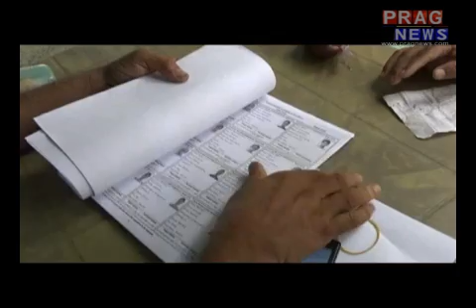Bangladesh reaction on Assam NRC final draft publication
Not all people excluded from Assam NRC final draft publication can be called Bangladeshis, says Bangladesh government. Reaction in Bangladesh regarding Assam NRC final draft publication.